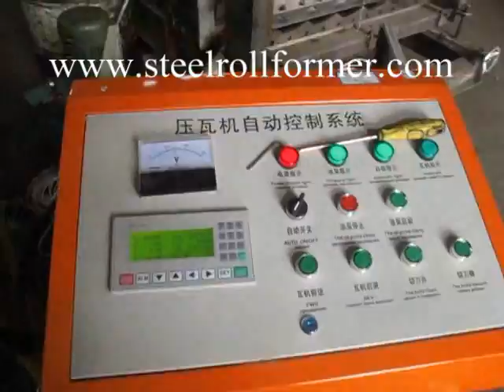high rib trapezoidal profile metal steel sheet roll forming machinery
high rib roof roll forming machine
Botou XinCheng Roll Forming Machinery Company is a professional Roll Forming Machine manufacturer and supplier in China,who also provides OEM services ,We specialize in manufacturing roof sheet roll forming machine,metal sheet wall panel roll forming machine,step tile roll forming machine,floor decking forming machine.corrugated sheet forming machine,double layer forming machine,sandwich panel production line,C Z purlin machine,guardrail machine,guardrail end treatment machine,light gague roll forming machine,stud and track roll forming machine,cold roll forming machine and so on.The sheet used for large-scale civilian and industrial workshops.warehouses,auditoriums,restaurants,theaters,garages,railway stations.etc.Welcome you to visit our factory

Skype: steelrollformer
Contact Person:Mr Kevin
Address:jiaotong street,botou city,hebei province,china